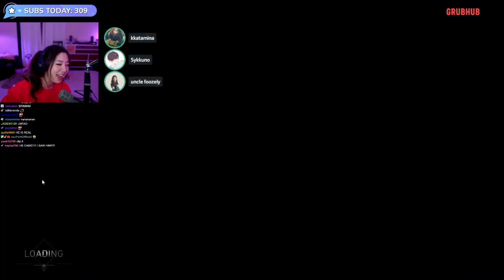Leslie Gets GASLIT by Miyoung, Sykkuno and Rae (with Toast and Miyoung POV)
Kkatamina, Sykkuno, and Valkyrae gaslighting Fuslie into thinking that she did not see anything. OR THEY REALLY DIDN'T SEE ANYTHING. Nevertheless, it's funny. KEKW.
(Sykkuno and Rae weren't streaming)

0:00 Leslie POV
1:48 Toast POV
3:02 Miyoung POV